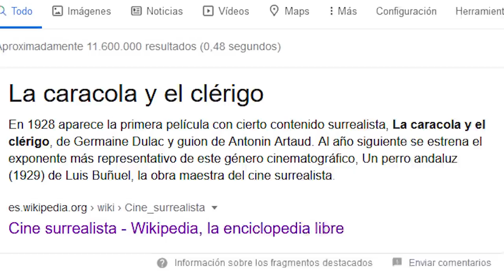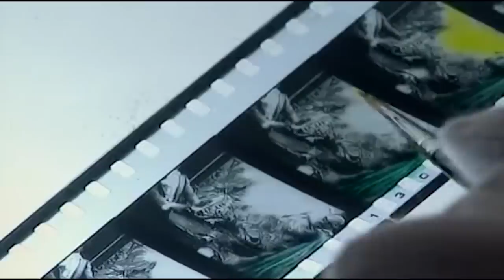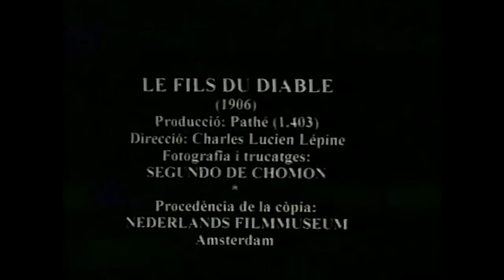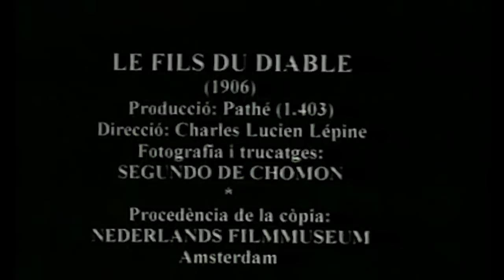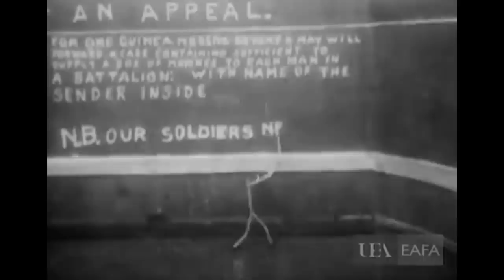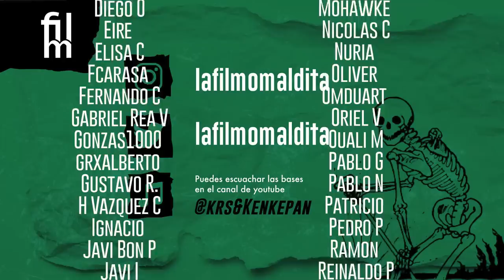Cuando fue el primer Flashback?- Chomón & Melies - La guerra de los Fx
Películas de las que hablaremos:

Una excursión incoherente (1908)
 Segundo de Chomón, Francia

Les Kiriki - Acrobates japonais (1907)

Le mort du Christ (1903)
Ferdinand Zecca, Francia

L'homme mouche (1902)
Georges Méliès, Francia

L'Hallucination de l'Alchimiste (1897)
Georges Méliès, Francia

Histoire d'un crime (1901)
Ferdinand Zecca, Francia

Le Voyage dans la Lune (1902)
Georges Méliès, Francia

Excursion dans la lune (1908)

20000 lieues sous les mers  (1907)
Georges Méliès, Francia

Le pêcheur de perles (1907)
Ferdinand Zecca, Francia

El diablo negro (1905)
Georges Melies, Francia

Le Fils du Diable (1906)
Ferdinand Zecca, Francia

Satan s'amuse (1907)
Ferdinand Zecca, Francia

Le voyage de Gulliver à Lilliput et chez les géants (1902)
Georges Méliès, Francia

Gulliver en el país de los gigantes (1903)
Segundo de Chomón, España